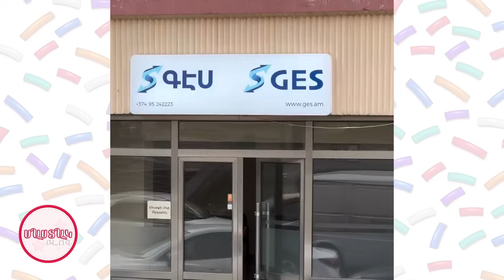Ահա, թե որ հայտնի դերասանն է Ռուզաննա Մանուչարյանի ամուսինը